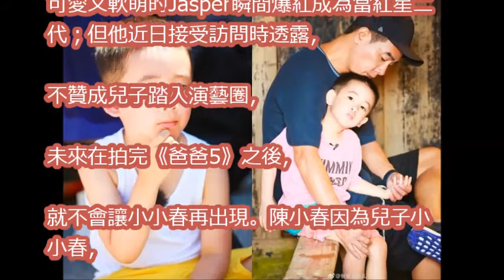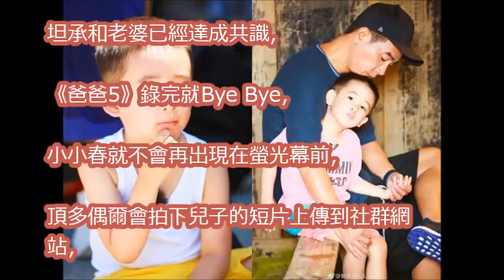小小春錄完《爸爸5》就掰掰！ 陳小春：他不會再出現